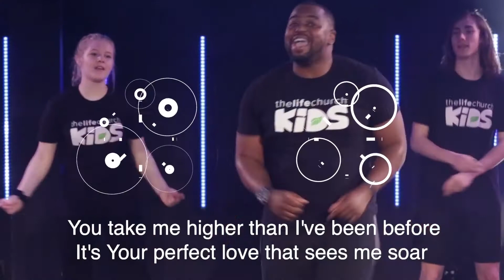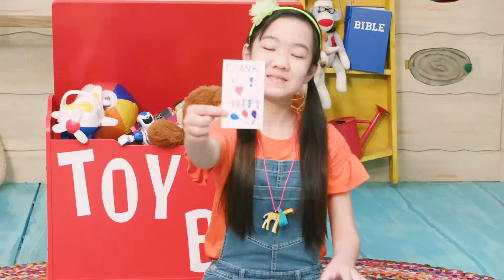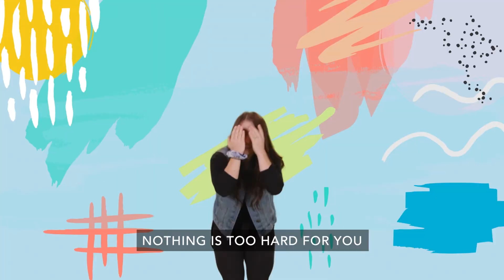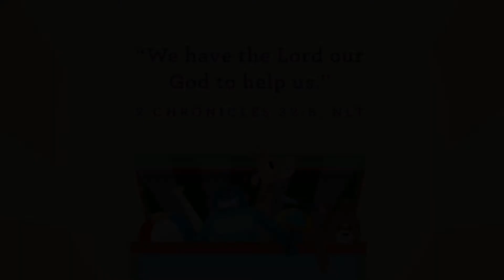Kids Jr online lesson _ September 19 (Age 3 thru Kindergarten)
Love Church Kids Ministry online lesson created for Kids Jr (Age 3 thru Kindergarten)